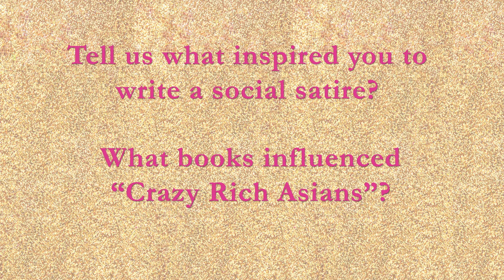Kevin Kwan talks Crazy Rich Asians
Kevin Kwan explains what inspired him to write Crazy Rich Asians and the books that have influenced him, as well as the Crazy Rich Asians to be found in Australia.